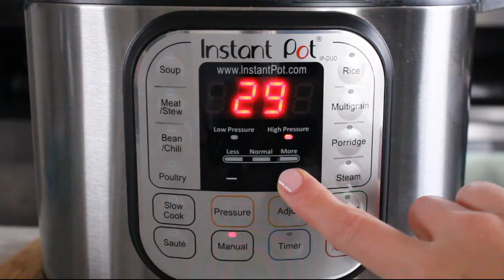Instant Pot Boneless Turkey Breast with Gravy Recipe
A collection of videos from Crunchy Creamy Sweet blog.

Make delicious turkey breast from frozen to ready! The easiest way, with no prep ahead of time. The gravy is the perfect finish to this amazing boneless turkey breast!